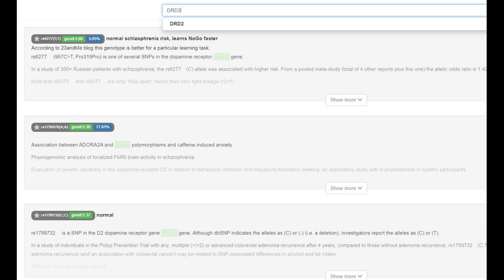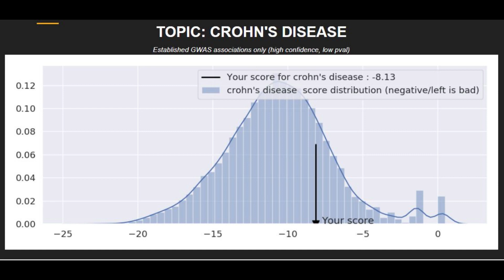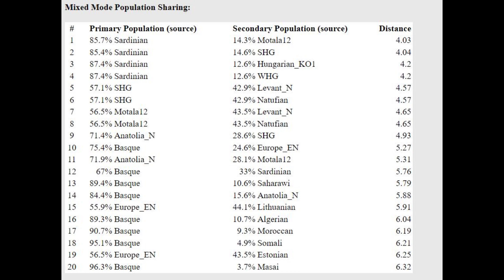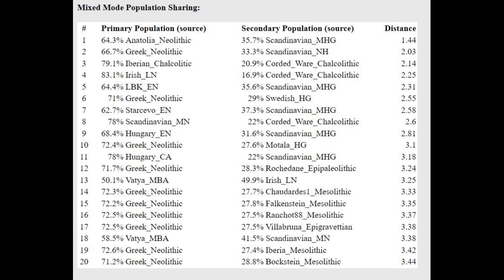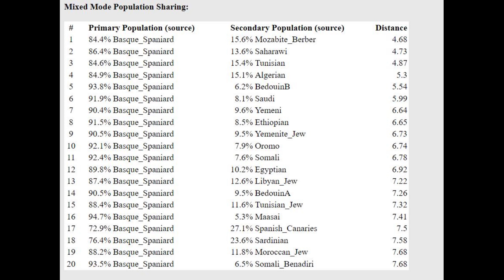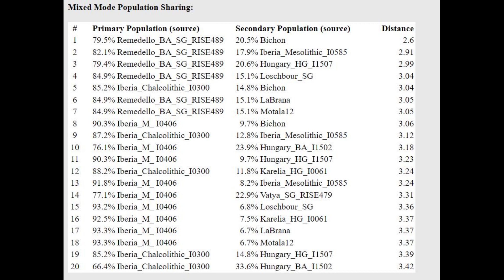DNA + Appearance of Globular Amphora (Neolithic Poland)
Link to download file:
NOSHACOT results:
Eyecolor estimate :
Ethnic classification of nose shape :
Estonian -62.45%
Indian -5.80%